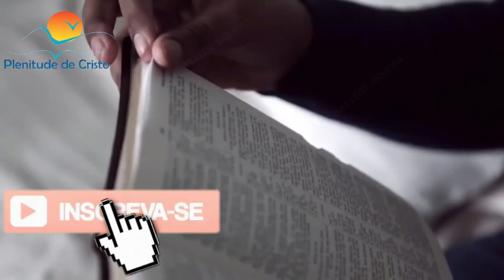PALAVRA PROFÉTICA - O Sonho, a Estátua e a Pedra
algumas referencias:

-culto online
-Plenitude
-cristo
-jesus
-live ao vivo
-igreja
-Deus
-PALAVRA PROFÉTICA
-O Sonho
-a Estátua e a Pedra
-Sonho
-Estatua
-cabeça de ouro
-cabeça
-ouro
-live
-ao
-vivo
-ferro
-rata
-barro e ferro
-bronze
-ele revelou um sonho
-revelação de sonhos
-revelação
-sonhos
-fim
-fim dos
-fim dos tempo
-anti
-anti cristo
-fim do
-fim do mundo
-estatua
-nabucodonosor
-nabucodonosor Daniel
-Daniel
-daniel
-profecia
-pastor
-apocalipse
-profeta
-estudo bíblico
-novo tempo
-lição
-teologia
-teológico
-bíblia

outras referencias:

culto online
live ao vivo
PALAVRA PROFÉTICA
O Sonho
cabeça de ouro
barro e ferro
revelação de sonhos
fim dos
fim dos tempo
anti cristo
fim do
fim do mundo
nabucodonosor Daniel
estudo bíblico
novo tempo